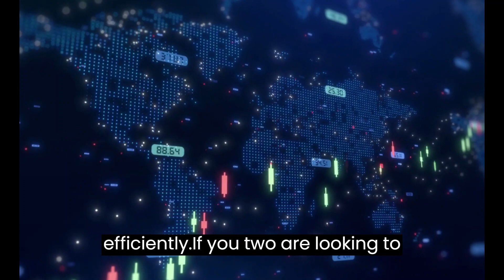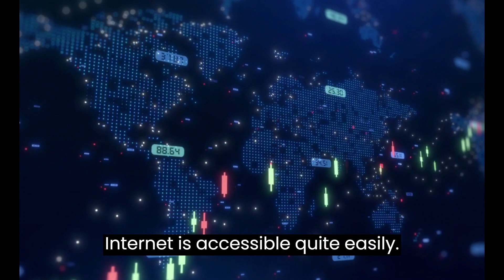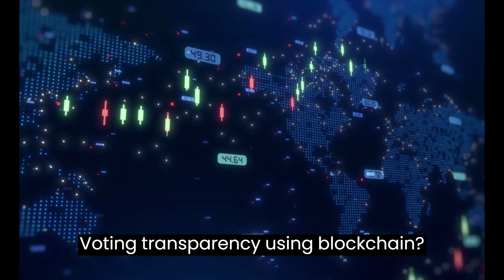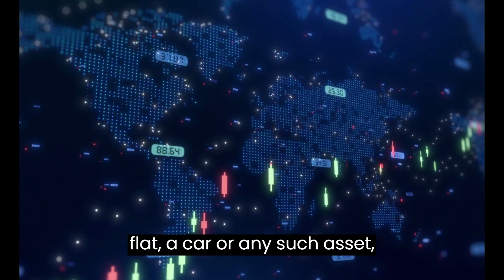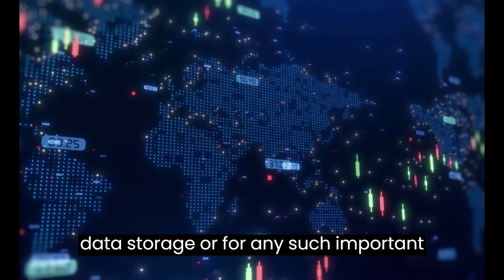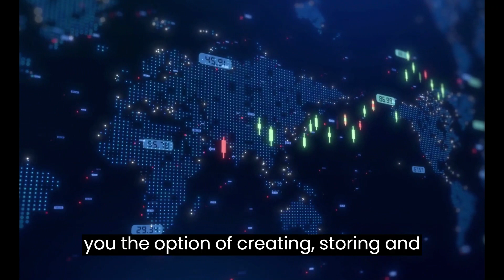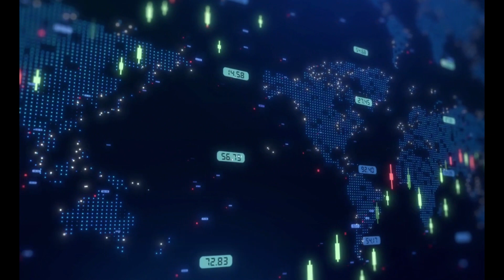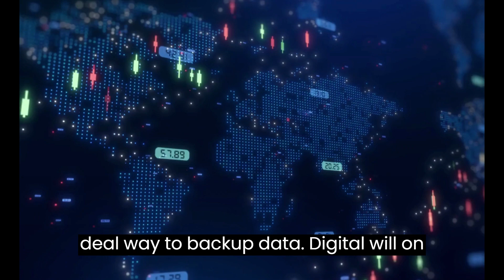Where Blockchain Technology Is Used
What All You Can Do With Blockchain? Let’s Find Out

Apart from just currency setting, there are multiple uses of blockchain, which are being tested out by industry giants like Dow Jones, and this part of blockchain can help in small-scale projects quite efficiently.